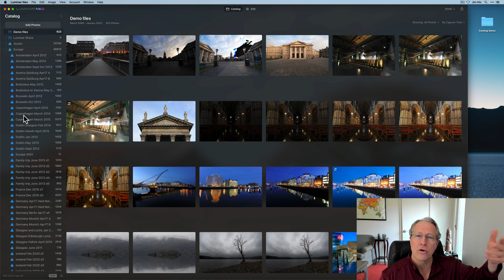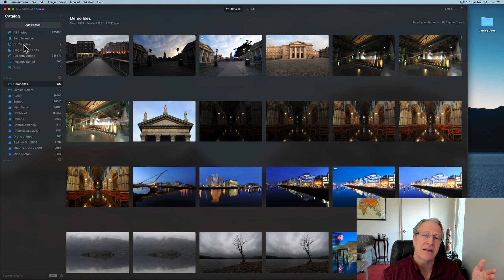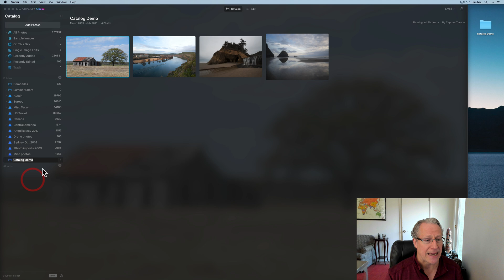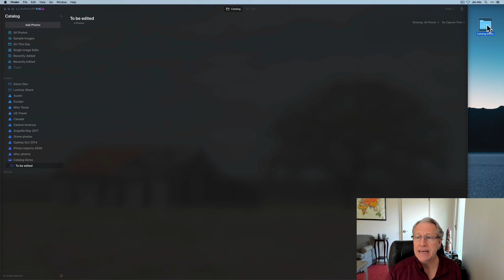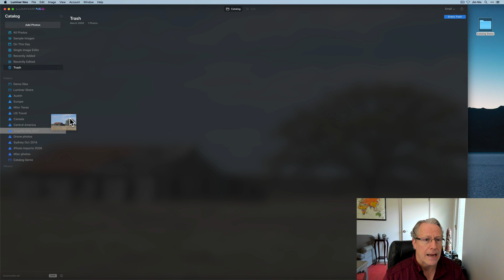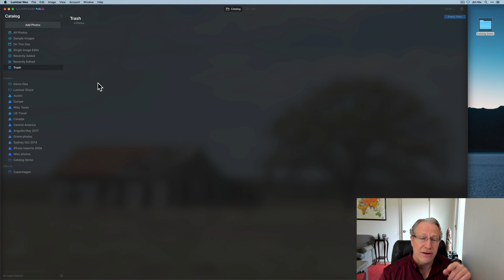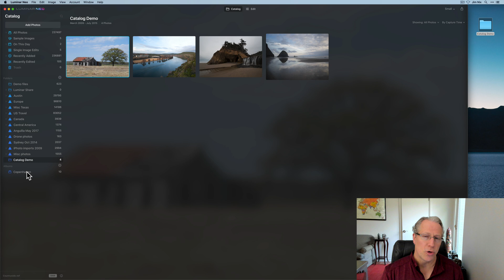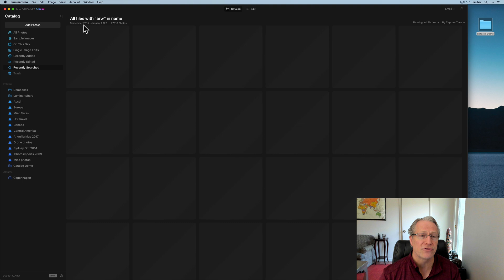Luminar Neo: Working with the Catalog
In case you aren't aware, Skylum Software is based in Ukraine. I have checked in with them and so far it seems they are doing ok, all things considered. It's obviously a terrible time for the people of Ukraine. I am going to assist as much as I can with support questions and related matters, so as to do my small part to relieve them of any work burdens during this time.